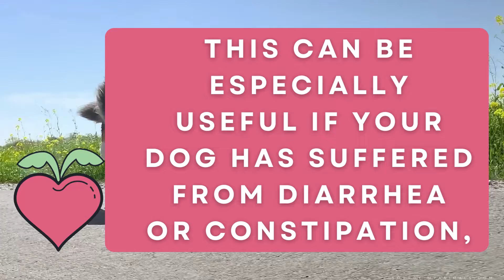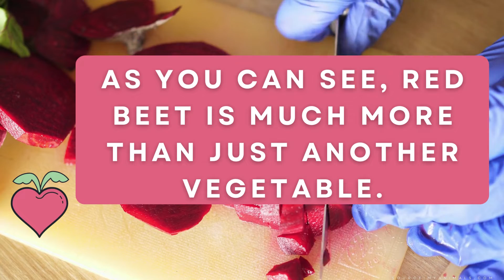Red beet, a source of fiber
Beets Beets, here are the nutritious ways they help your pup.